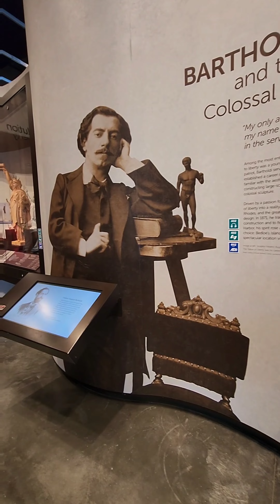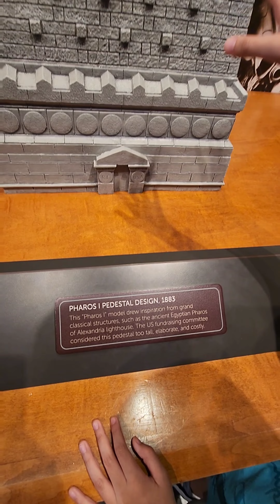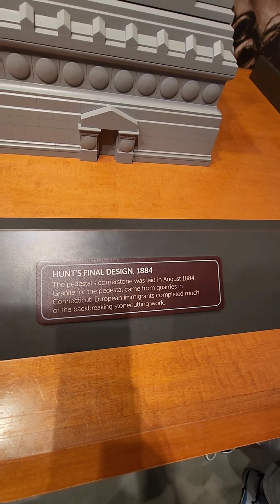Viaje la Estatua de la Libertad parte 3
Les comparto la parte#3 del viaje que hicimos a la Estatua de la Libertad 🗽 espero les guste! Compartan, comenten delen like y disfruten el video.